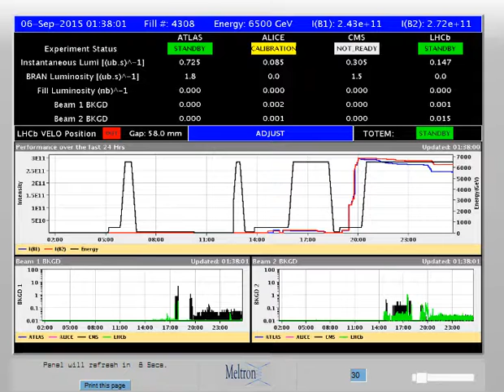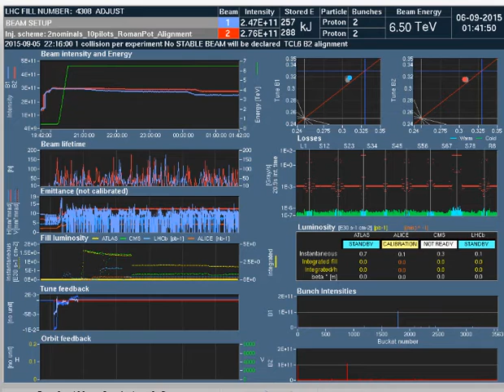CERN Data and BSRT - Beam 1 (9/5/2015; 18:38:19 3rd)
BSRT - Beam 1 on September 5, 2015 at 18:38:19 Central Time Zone
Energy Level: 6500 GeV
Beam Intensity: 2.43e + 11
Bunches: 2

This video contains screenshots of the LHC3 Panel, Beam 1
(on 10 sec autorefresh) LHC Page1 Panel, Dashboard, LHC
Luminosity Panel with LHC Announcer.

LOOK ALSO IN THE SHADOW AREA around the beam.
Faces seen throughout, including at 7 Sec; 14 Sec; 22 Sec;
32 Sec; 41 Sec; 50 Sec; 59 Sec; 1 Min 7 Sec; 1 Min 17 Sec;
1 Min 26 Sec; 1 Min 35 Sec; 1 Min 45 Sec; 1 Min 53 Sec;
2 Min 2 Sec; 2 Min 12 Sec; 2 Min 20 Sec; 2 Min 38 Sec;
2 Min 47 Sec; 2 Min 56 Sec; 3 Min 5 Sec; 3 Min 24 Sec;